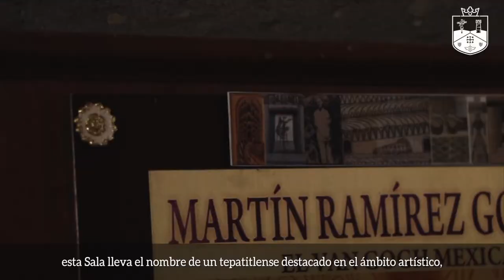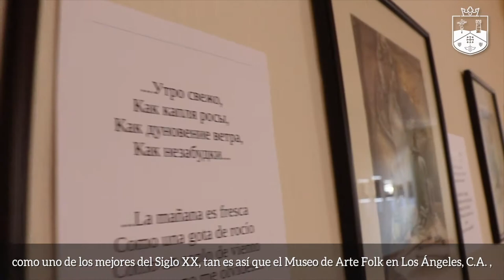Museo en Casa: 4 Sala de Exposiciones